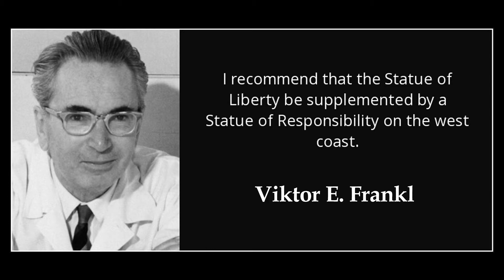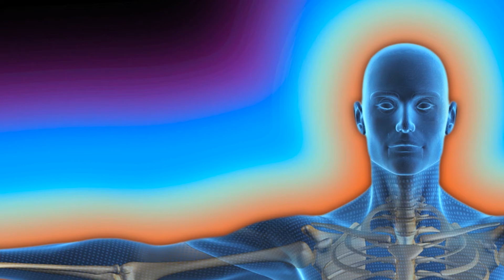Downward Causation - The Quantum Doctor VideoBook - Part 4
This series of videos is based on The Quantum Doctor, a book and course by quantum physicist, Dr. Amit Goswami, PhD.

How does quantum physics relate to how we look at ourselves, especially in relation to our health and healing?  In Part 4, Dr. Goswami considers the subtleties of downward causation and explains why we need to accept responsibility along with our freedom of choice if we are to make sense of downward causation as a potent force in quantum physics.